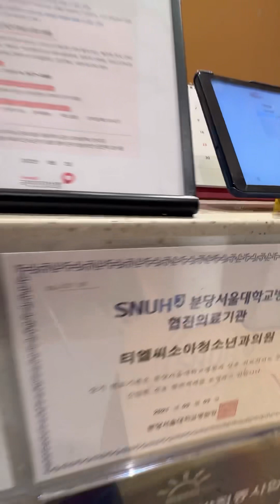Got my Hepatitis Vaccine 1 2 and 3 complete here in Korea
Hi guys welcome back to me channel so today’s video i will share to u my last hepatitis vaccine kasi last year after my whole body check up they found out wala pa akong hepa vaccine so need ko mag pa turok ng hepa 1 hepa 2 hepa 3 every after 3months so itong vlog ko na to is the last shot ng hepa ko it was taken January 9,2023. Few days after our vacation from philippines kasi kakabalik lang namin January 6.